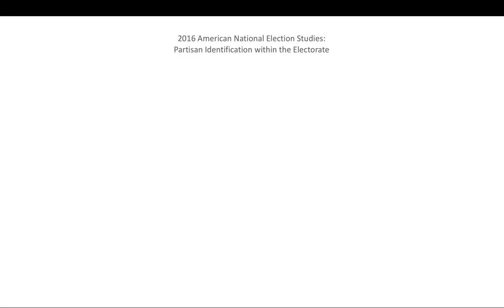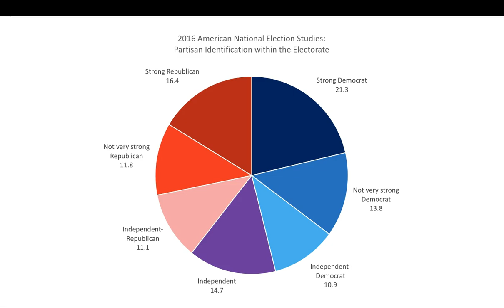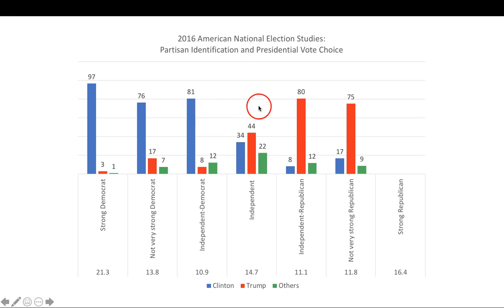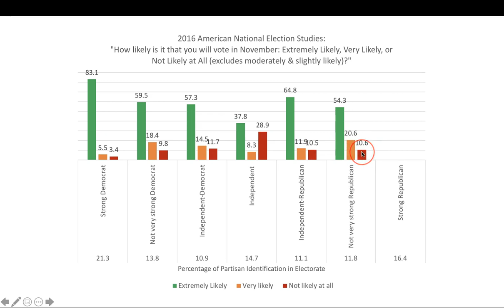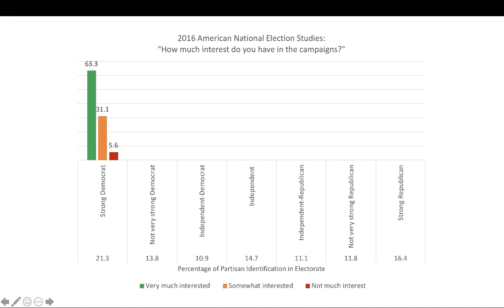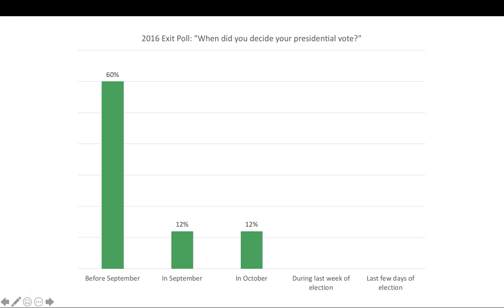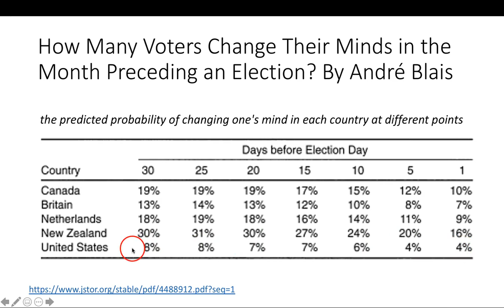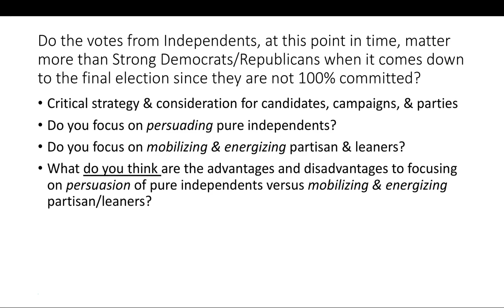Independents vs Partisans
Information to answer a student's question on "Do the votes from Independents, at this point in time, matter more than Strong Democrats/Republicans when it comes down to the final election since they are not 100% committed?" for Catawba College's POLS 1101: Introduction to American Politics